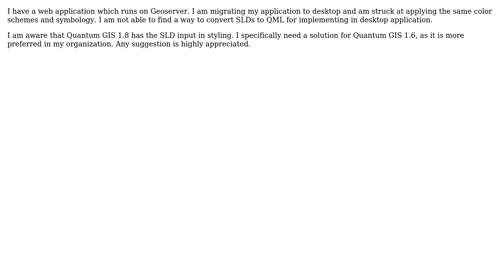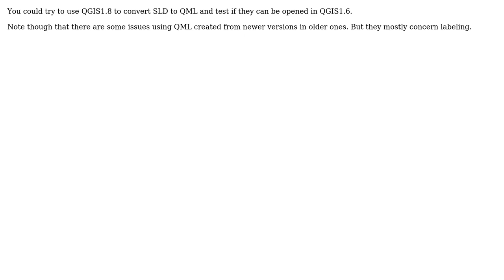GIS: Is it possible to convert a Geoserver SLD to Quantum QML format?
With thanks & praise to God, and with thanks to the many people who have made this project possible! You are responsible for your own actions.